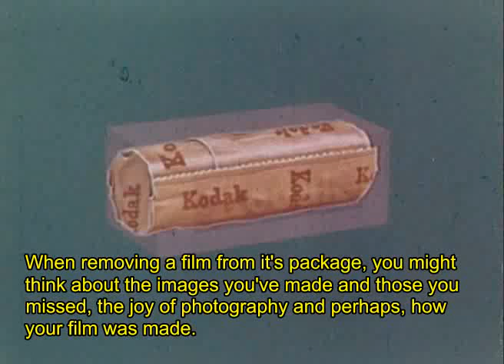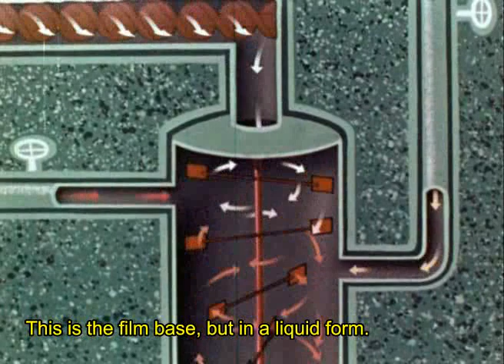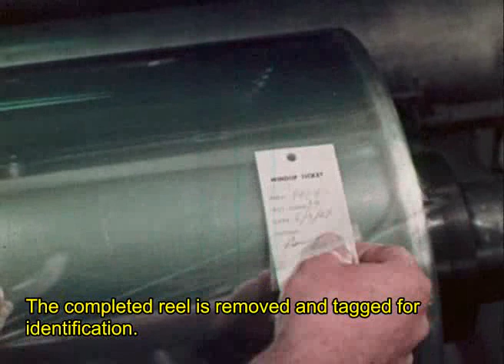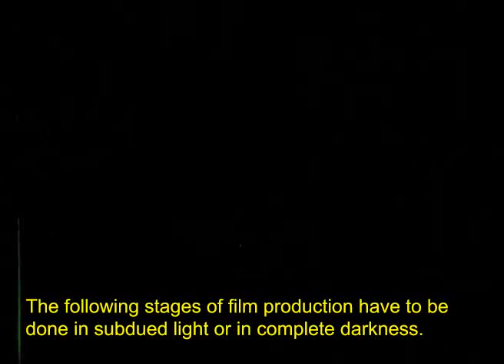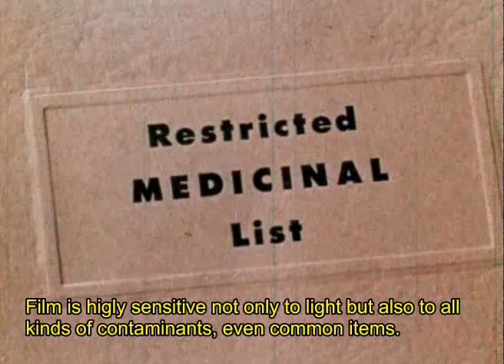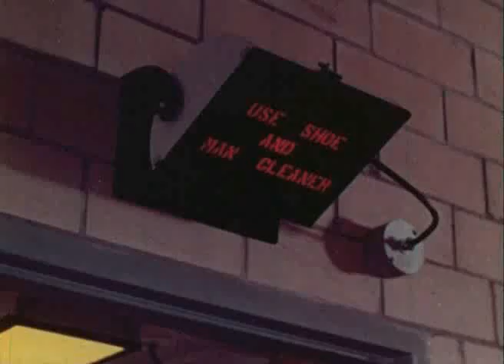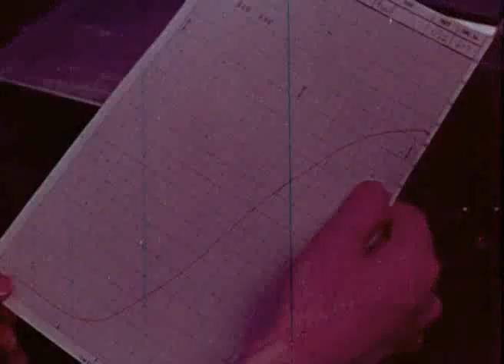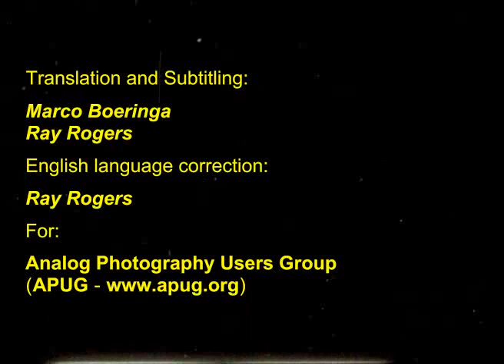Kodak - How Film is Made - 1958 - kf5czo.blogspot.com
Kodak 1958 factory film

This fascinating 1958 documentary titled, "How Film is Made", that documents the production process and birth of photographic and cinematic film, was initially discovered as part of a heritage in the Netherlands. Although its exact source and purpose are as of yet still unknown, it may have been an instructional film for new employees at Kodak's factories world wide, and was probably used as a promotional film for the general public as well. The original 16mm film came into the hands of Frank Bruinsma of the Super 8 Reversal Lab in the Netherlands, who decided to have it digitized in conjunction with CINECO and the help of others, and make it available on the internet.

After a member of the Analog Photography Users Group (APUG) pointed out its availability, a call for a translation was made, as the originally American production was dubbed in Dutch, probably in the beginning of the '60s, and therefore the original English soundtrack lost. A joint effort was setup, including me, Ray Rogers, Denise and Louis Ross, and others. Frank Bruinsma was contacted, who was kind enough to share the digitized version of the film with the APUG community for the purpose of adding subtitles.

After much work, this is the result. We hope you will enjoy watching this historic document. Although modern day film factories still pretty much operate with the same basic processes, the current highly automated and computerized film factories would probably make it impossible to make a similar film at the present time, as much of the inner workings of the machinery is now hidden. And certainly, we would miss out on the lovely intricate details like the employees manually inspecting parts of the film for defects in (almost) complete darkness. Unfathomable in the light of today's high efficiency economies and societies...

Many thanks to Frank Bruinsma for making this film available, and to others who have contributed to this project!

The film can be watched in two versions:
- A low bandwidth one suited for people still using dial-up connections or low rated DSL or cable (less than about 1-1.5 Mbps). This version has a small image size and low bandwidth requirements (about 100 kbps). You may, however, still need some buffering time on dial-up modem of 56 kbps as the requirements are about twice that. Have some patience...
- A high bandwidth version suited for people on DSL, cable or wireless connections rated above about 1-1.5 Mbps. This version uses a nice big film size of 656x480 pixels and better sound.

Marco Boeringa